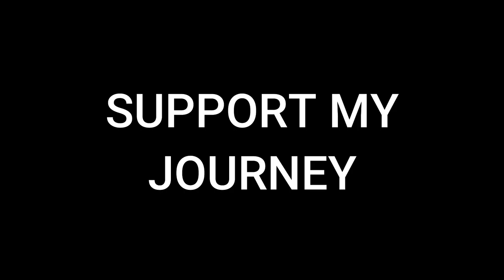Camping at Lake of the Pines in Texas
My wishlist!